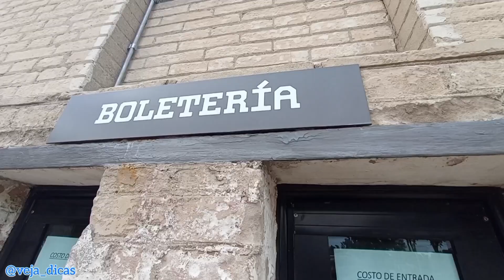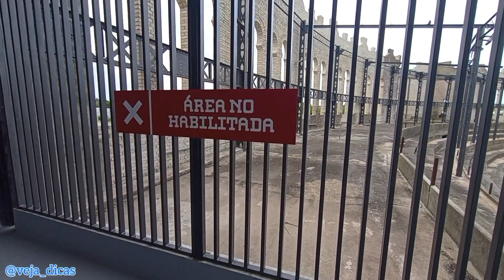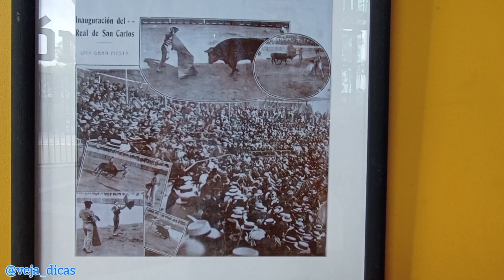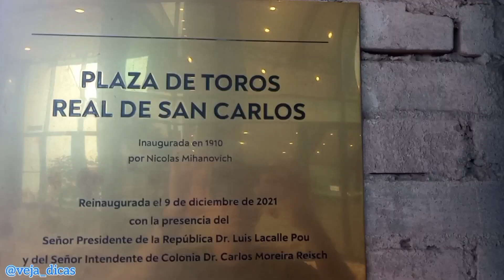Plaza del Toros Real del San Carlos 🇺🇾 - o que fazer em Colonia del Sacramento? Tourada, Uruguai,...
A Plaza Del Toros del Real San Carlos foi inaugurada em 1910 e funcionou durante dois anos, até 1912, devido a proibição das touradas no Uruguai.
Ali foram realizadas 8 touradas. Localizada próxima ao Centro Histórico de Colonia del Sacramento.
A Plaza de Toros é um símbolo de Colônia e destoa na paisagem da cidade.
A arena foi construída por empresários argentinos para a realização de touradas.  A construção tem inspiração mourisca (árabe muçulmana), típica das edificações espanholas, mas com uso de armações de ferro, como nos edifícios ingleses destinados às ferrovias.
A praça tinha capacidade para 10 mil pessoas e serviu de local de espetáculos e shows variados, como o cantor Carlos Gardel, além das touradas. Também havia um restaurante no espaço.
O espaço fechou pouco tempo depois, em 1912, quando as touradas foram proibidas no Uruguai. O espaço passou por reformas mais de 100 anos depois, sendo finalizada em 2021.
O passeio é muito interessante, explicam toda a história de quando tinham as touradas e também contam sobre a reforma